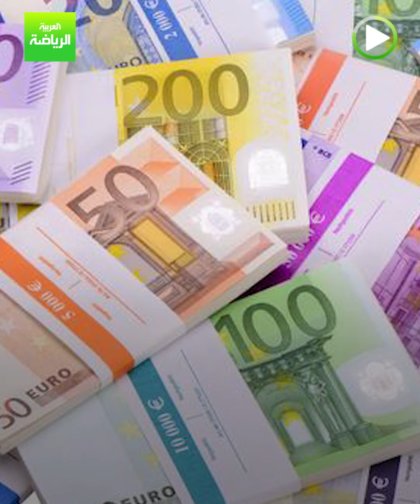العربية رياضة | برشلونة ينجو ببيع أصول النادي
ليفاندوفسكي أكثر الفائزين. 👀

خطوة اقتصادية تفتح طريقًا جديدًا لبرشلونة للدخول في الميركاتو الصيفي القادم.✍️